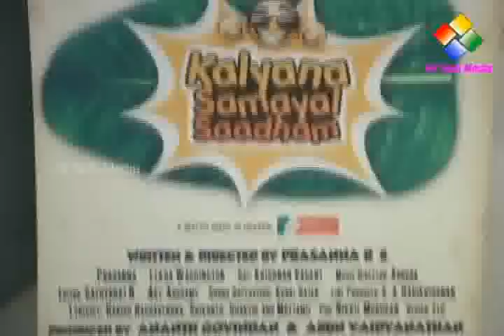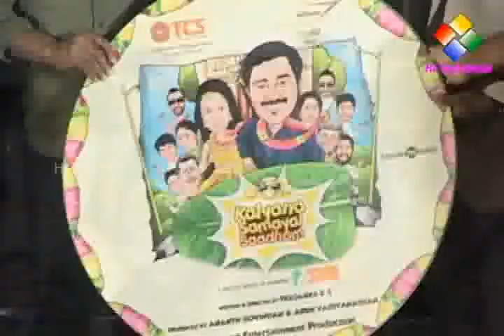Tamil Cinema | Kalyana Samayal Saadham Audio Launch